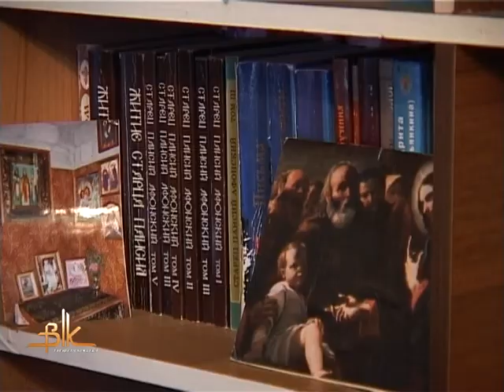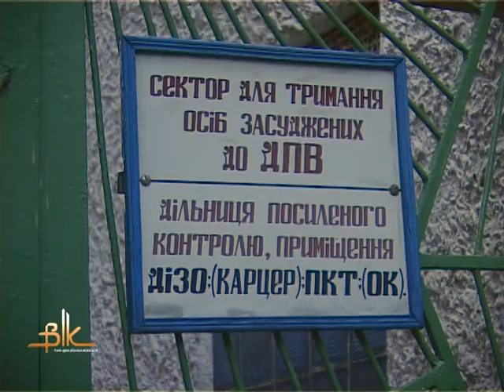Церква та тюрма: різні форми, одне завдання – виправити людину, що схибила у житті